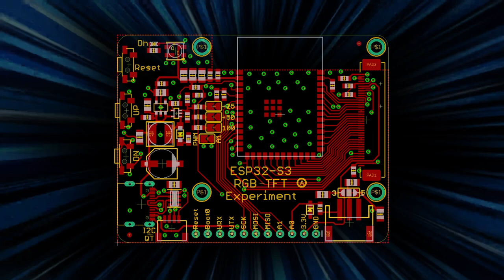PCB of the Day! ESP32-S3 can drive TTL RGB Displays 🔧🖥️🎨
Coming soon - this is a quick sketch we did of an RGB TTL driver PCB to help us try out all our funky-shaped displays. We reused most of the Matrix Portal S3 PCB, but instead of the RGB matrix connector, we popped on a 40-pin FPC. 16 GPIO go to the RGB pins, then there are 4 control pins for HSYNC, VSYNC, DE, and PIXCLK. Three more pins for touch screen I2C and IRQ. Then a NeoPixel, two buttons, and 3 SPI pins for configuring the screen controller, and we're almost out of pins! An I2C GPIO expander could save us a couple pins at the expense of more complex drivers, but for now, we will make it easy to get the displays running, and we can play silly pin games later.